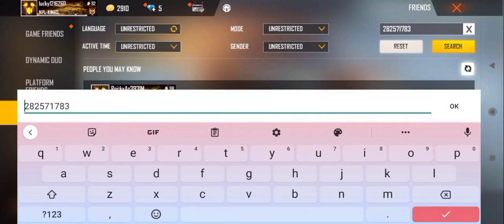POWER OF 2B GAMER para Samsung A3 A5 A6 A7 J2 J5 J6 J7 S5 S6 S7 S9 A10 A20 A30 A50 A70